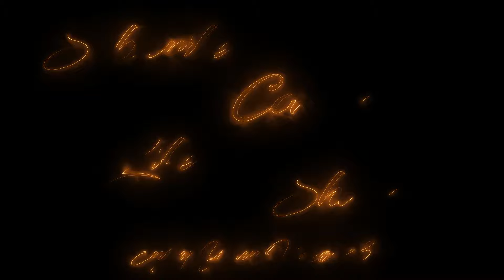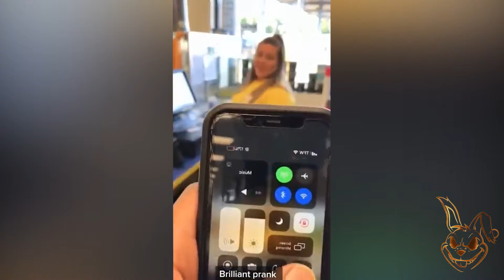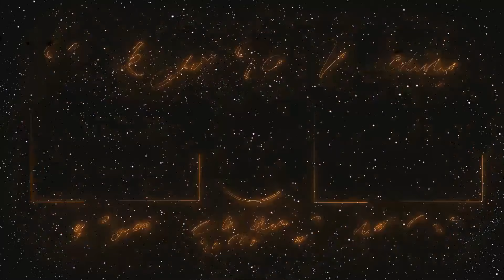🚨 I Dare You Not To Laugh You Sad 🚨 || Memes But Try Don't Show Me Ur Teeth #11😂🔥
Memes But Try Don't Show Me Ur Teeth😂🔥

👍 Like If we make you laugh